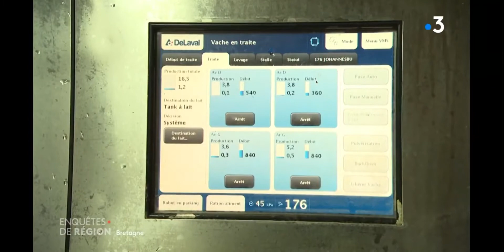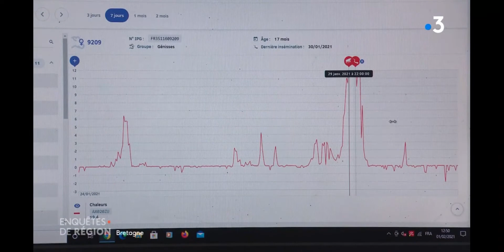France 3 Bretagne - Enquêtes de Région - Extrait "Le High tech à la ferme"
Extrait du reportage "Le High tech à la ferme" diffusé dans l'émission Enquêtes de Région "L'agriculture du futur" de France 3 Bretagne le 10 février 2021
Découvrez l'Audit Ventilation réalisé par Alice Elvinger en partenariat avec COPEEKS, les outils connectés en élevage et le Monitoring présenté par Stéphanie Giboire chez notre éleveur Serge Lamy à Argentré-du-Plessis (35).